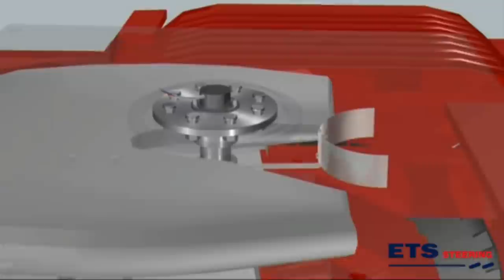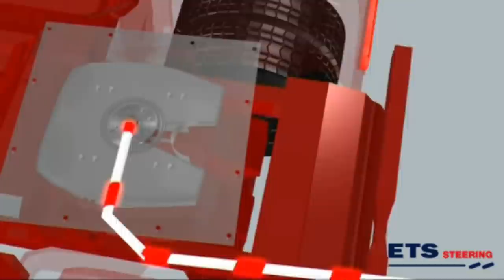ETS Electronic Trailer Steering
Opleggers met ETS-Besturing van VSE